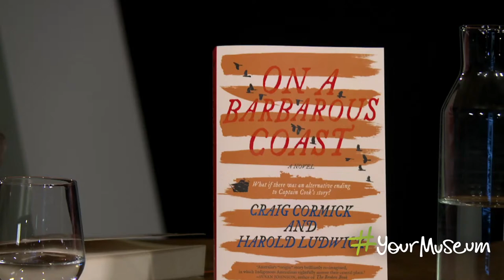On a Barbarous Coast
On a Barbarous Coast presents a compelling alternative to Captain James Cook's story, re-imagined from both a European and Indigenous writer’s perspective — together creating a unique and intriguing retelling of the past. On a Barbarous Coast is a black and white collaborative story for our times, a fierce re-imagining of a past and future that might have been.

Authors Craig Cormick and Harold Ludwick explore their thought-provoking novel with curator Ian Coates on Live at the Museum. Craig was at the Museum, with Harold joining by livestream from Cooktown.